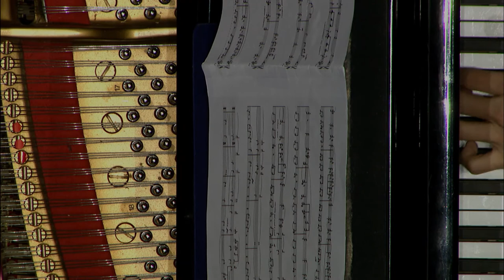Journées dédiées à la création contemporaine pour piano, le 21 mars 2017.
1. Claudia Chan (Lauréate au 12e Concours du Prix Claude Helffer)

- Matthias Krüger, Renk (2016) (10’)

2. Marianna Abrahamyan (Lauréate au 12e Concours des Prix  : SACEM, Samson François, Albert Roussel, des Etudiants du Conservatoire, Bourse Dutilleux)

- Albert Roussel, Trois pièces pour piano (7’)

3. Julien Blanc (Lauréat au 12e Concours du Prix Chevillion-Bonnaud - Interpretation)

- Jacques Lenot, Etude pour piano n° 9 (1’30’’)
- Francesco Filidei, Toccata (3’)

4. Tae Kim (Lauréat au 12e Concours des Prix : Edison Denisov, Chevillion Bonnaud - Interpretation)

- Edison Denisov, Variations (4’)
- Olivier Greif, extraits des Portaits et apparitions (5’)

5. Philippe Hattat (Lauréat au 12e Concours des Prix : Alberto Ginastera, Ricardo Viñes, Chevillion Bonnaud - Composition)

- Philippe Hattat, Causa Pulchritudinis (2016) (7’)

6. Lorenzo Soulès (Lauréat au 12e Concours du Prix André Jolivet)

André Jolivet, Suite Mana (12’)